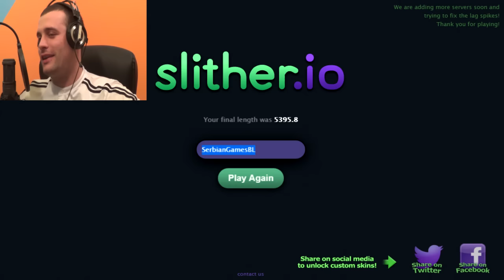JA SAM ZMIJA?! Slither.io